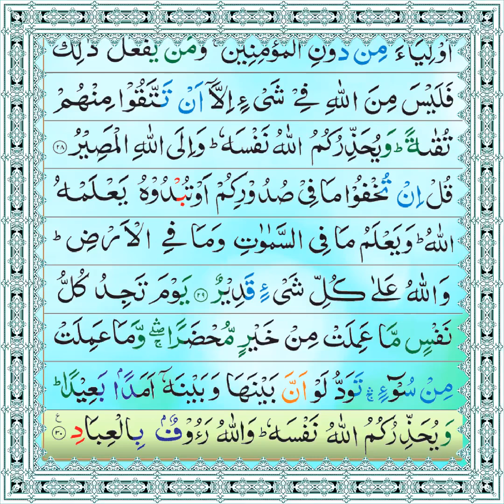surah al imran episode 1 | Beautiful Quran Recitation 💖